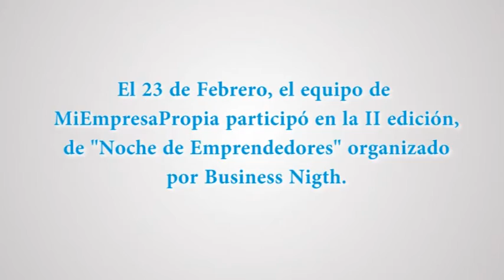MEP - Noche de Emprendedores